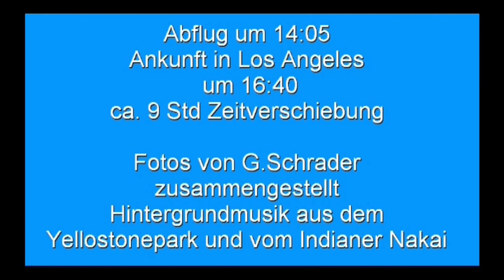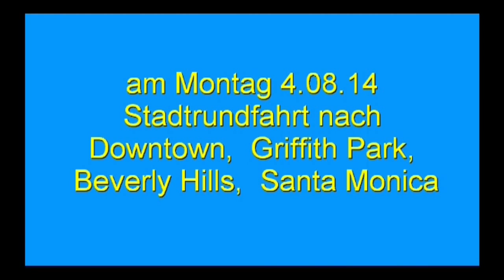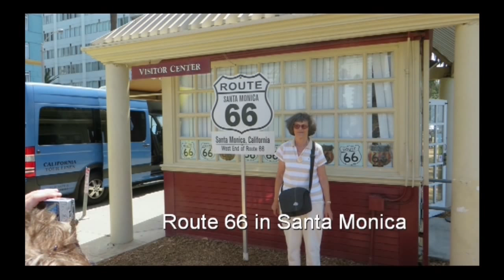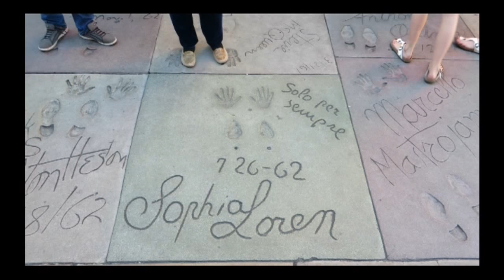USA-Westen-Rundreise mit Reiseleiter - 1/6 Filme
USA-Rundreise durch den Westen der USA mit einer erfahrenen Reiseleiterin

1 / 6 Filme - 14 Tage
Anreise + Los Angeles

Reisen Sie in einer kleinen Gruppe mit einer erfahrenen Heideker-Reiseleiterin durch den Westen der USA.
Besuchen Sie die berühmte Nationalparks und weltbekannte Städte, die Sie immer wieder im Fernsehen sehen.

Nationalparks
Grand Canyon, Monument Valley, Bryce Canyon, Zion Nationalpark, Death Valley, Yosemite Nationalpark, Montezuma Castle

Städte
Los Angeles, San Diego, Las Vegas, San Francisco

G. Schrader und seine Frau haben in 2014 mit uns diese interessanten und zum Teil atemberauben Orte besucht, wunderschöne Fotos aufgenommen und daraus einen Film zusammengestellt.
Diesen Film dürfen wir mit ihrer Erlaubnis veröffentlichen.
Er besteht aus sechs Teilen.

Wir bedanken uns ganz herzlich bei Familie Schrader für die Teilnahme an der Reise, die vielen tollen Fotos und die Zeit, die es braucht, um diesen informativen Film zusammenzustellen.

Fotos + Film: G. Schrader
Silent Partner - mehrere Titel
JR Tundra - Bubblegum

Reisebeschreibung - 14 Tage
USA-Rundreise durch den Westen der USA mit Heideker-Reiseleiterin